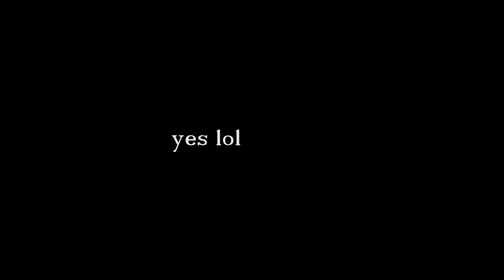Anime Twitter Spotlight: Bullied Blind Girl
I took a really positive spin on a somewhat infamous artist, Popopoka. I really like their art and wanted to talk about them. Have a lovely day :D